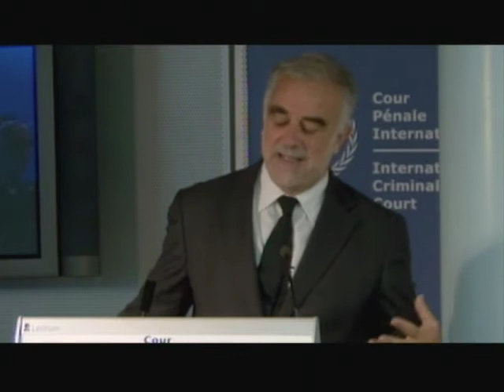Kenya situation: Press conference by ICC Prosecutor, 24 January 2012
On Tuesday, 24 January 2012, the Prosecutor of the International Criminal Court (ICC), Mr Luis Moreno-Ocampo, held a press conference in relation to the situation in Kenya, in the ICC's Press Briefing Room.